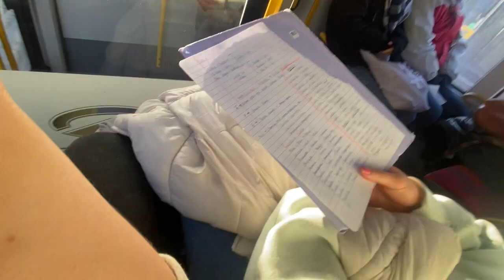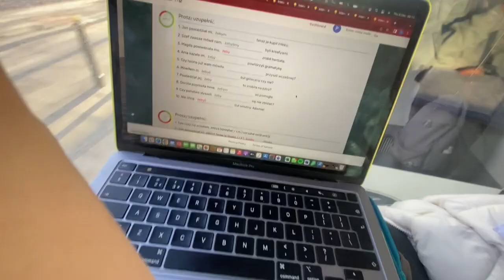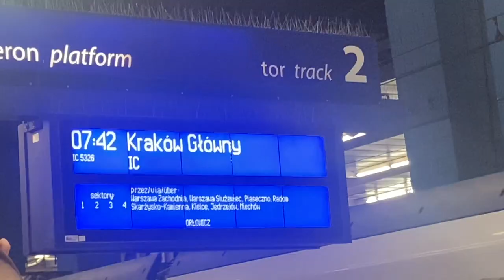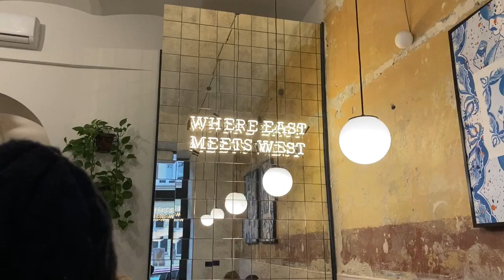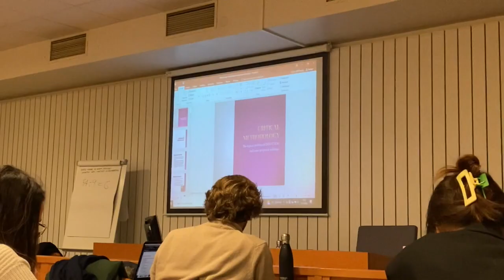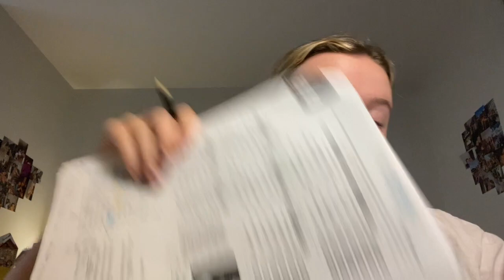WEEKMAS #2 | lots of snow & a few exams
white christmas - secured